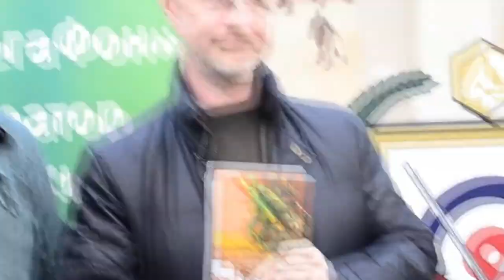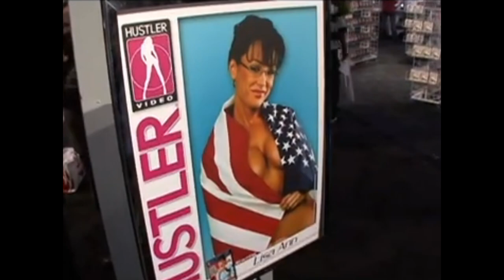Аватар Путь Воды - Гениальное Кино для 70 IQ Сверхлюдей